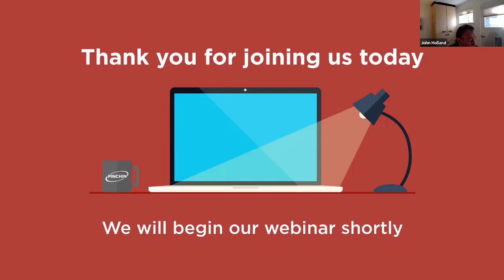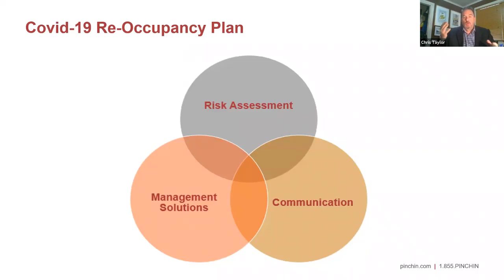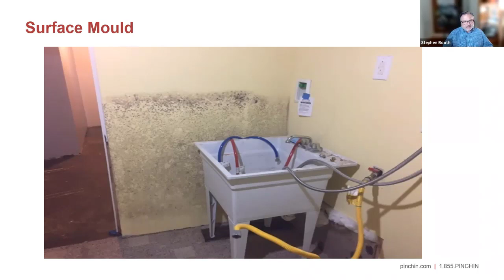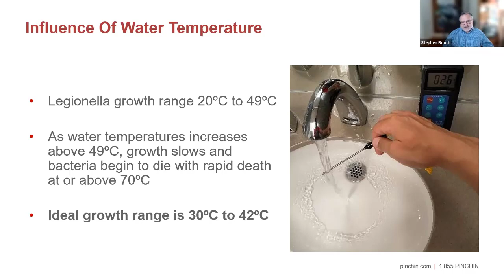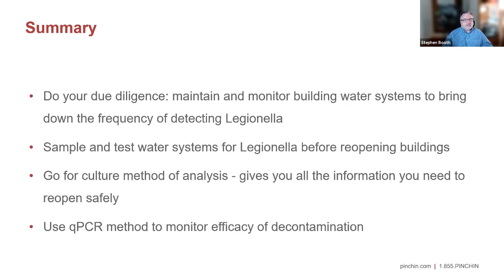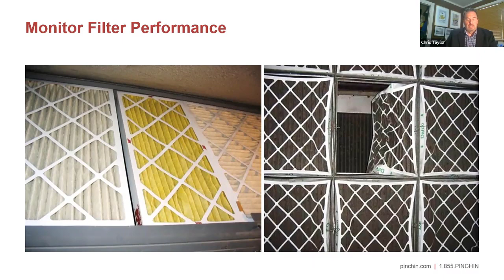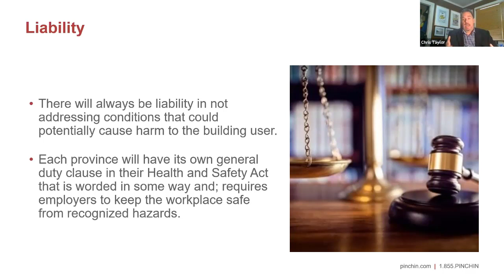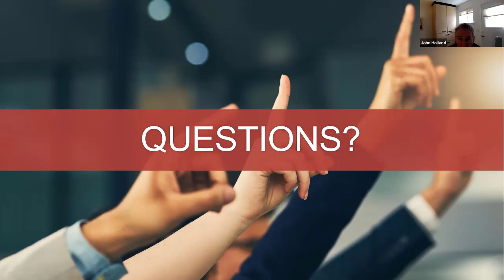COVID-19 - Diligent Re-Occupancy Webinar | Pinchin Ltd.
Pinchin's Indoor Environmental Quality Director for the GTA, Stephen Booth & our Occupational Health & Safety Regional Practice Leader for Western Canada & Northwestern Ontario, Chris Taylor, recently hosted 2 webinar sessions on how we diligently manage re-occupancy in our buildings and what would influence changing policies. In this 1-hr webinar, our experts will guide you through preparing your buildings for occupants and maintaining a healthy indoor environment.